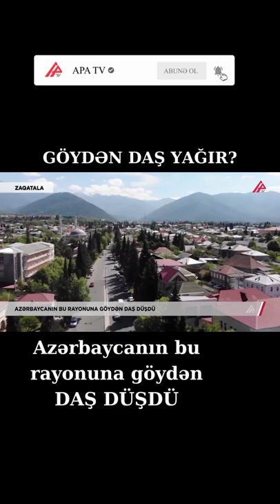Azərbaycanın bu rayonuna göydən DAŞ DÜŞDÜ - APA TV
Zaqatalaya yad cisim düşüb.

Bu barədə Lent.az-a rayonun Uzuntala kənd sakini Nəriman Nuriyev məlumat verib.

Onun sözlərinə görə, ötən gün saat 16 radələrində Katex çayının kənarında balıq tutarkən havadan qəribə uğultu səsi eşidib. Dərhal sonra isə meşəlik əraziyə nə isə düşüb. Həmin əraziyə gedən Nəriman oradan isti daş parçası tapıb.

Nəriman Nuriyev bu barədə Zaqatala rayon İcra Hakimiyyəti Başçısının Uzuntala kəndi üzrə icra nümayəndəsi Sona Xasıyevaya məlumat verib. Nümayəndəlik də öz növbəsində hadisə ilə bağlı rayon rəhbərliyini məlumatlandırıb.

N. Nuriyev meşədə tapdığı yad cismi kənd icra nümayəndəliyinin qarşısına gətirib. Kəndə gələn rayon rəhbərliyi tərəfindən daşa baxış keçirilib. Daşın çəkisi 10 kiloqramdır.

Düşən yad cisimlə bağlı aidiyyəti qurumlar tərəfindən araşdırma aparılır.